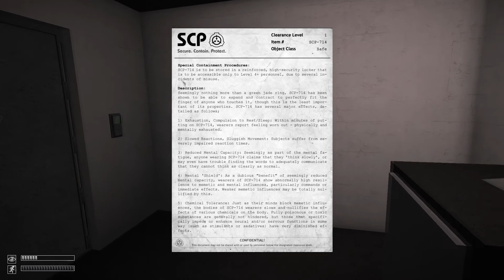HE'S NOT THE CURE, HE'S THE DISEASE SCP: Containment Breach Part 5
Should mention that I was tired af when I recorded this, which is why I sound so dead lmao. The last video on SCP Containment Breach for now, tomorrow I'll start on 2 new games so be excited!!!